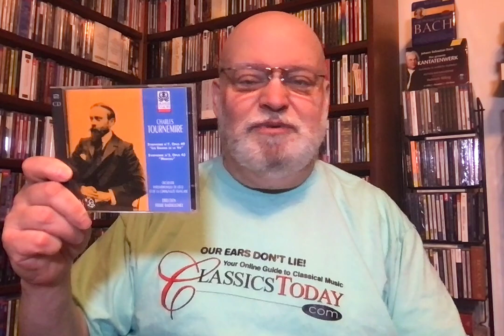Fabulous Concert Programs No. 90 (The Tournemire Cycle)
No. 90
Copland: Dance Symphony
INTERMISSION
Tournemire: Symphony No. 7 “Les danses de la vie”